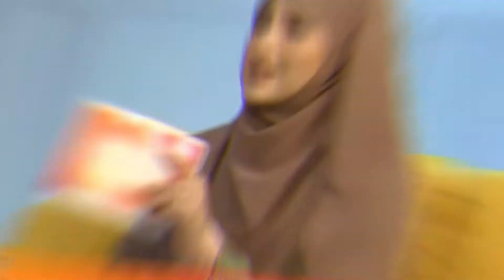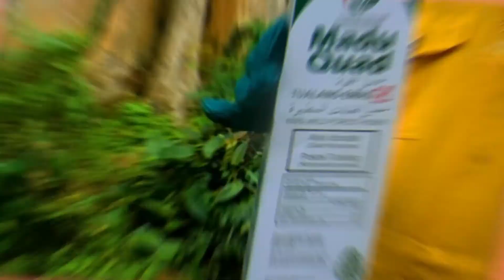𝐌𝐀𝐃𝐔 𝐓𝐔𝐀𝐋𝐀𝐍𝐆 𝐀𝐒𝐋𝐈 𝐂𝐚𝐢𝐫𝐚𝐧 𝐄𝐦𝐚𝐬 𝐇𝐮𝐭𝐚𝐧 𝐀𝐥𝐚𝐦 𝐌𝐞𝐥𝐚𝐲𝐮.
MASIH TERTIPU DENGAN LAMBAKAN MADU PALSU DI PASARAN? 🤔
Lihat apa kata mereka yang sudah bertemu dengan TEAM PEMBURU MADU TUALANG
Kelebihan Madu Quad Tualang:

1 - Harga Serendah RM120 per kilo. Paling jimat dalam pasaran madu Tualang langsung  🔥

2 - Bonus "FAQ MADU TUALANG" khas jika anda mempunyai soalan sepanjang mengamalkan Madu.

3 - Jaminan pulangan wang 3x ganda jika terbukti tidak asli.
Sudah ramai orang yang sudah mengamalkan 100% Madu Tualang original ini dalam kehidupan seharian mereka. Anda bila lagi?

Rangkaian Agent Madu Tualang Quad.

𝐏𝐔𝐋𝐀𝐔 𝐏𝐈𝐍𝐀𝐍𝐆

En. Nur Hakim

𝐊𝐄𝐃𝐀𝐇

𝐏𝐄𝐑𝐀𝐊

𝐒𝐄𝐋𝐀𝐍𝐆𝐎𝐑

En. Ammar Afifi (Shah Alam)

𝐒𝐀𝐁𝐀𝐇

En. Kamil (Kota Kinabalu)

Pn. Elsie (Kota Kinabalu)

Pn. Murni (Kota Kinabalu)

Berminat untuk menjadi Agent? Boleh pm saya.